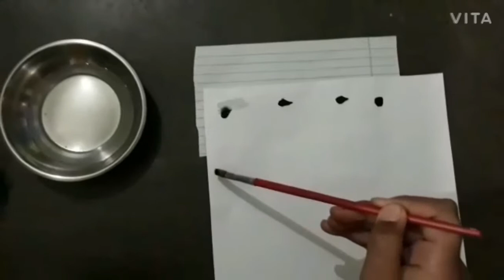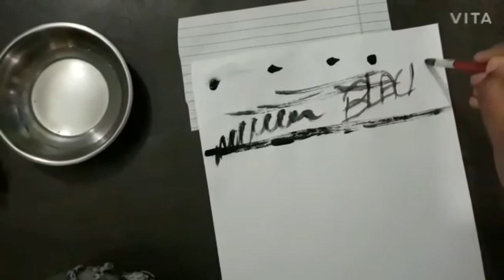EASY DARK SKY DEEP RIVER PAINTING FOR BEGINNERS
SO HELLO GUYS I HAVE MAKE A VIDEO ON A PAINTING AND THIS PAINTING IS FOR PAINTINGS BEGINNERS...

THE PAINTING IS DARK SKY DEEP RIVER PAINTING FOR BEGINNERS
AND THE NEXT VIDEO WILL ON A PAINTING BUT IT WILL DIFFERENT SO WAIT AND WATCH

MY SELF
MY NAME IS DRISHTI KUMARI
I LIVE IN JHARKHAND,JAMSHEDPUR,ADITYAPUR ROAD NO. 1 AND NEAR HOTEL ADITYAPUR INN MY ADDRESS
AND I AM 12 YEAR AGE
I LOVE TO PAPER WORKS AND PAINTING CRAFT ETC.
AT 9TH MARCH IS MY BIRTHDAY.